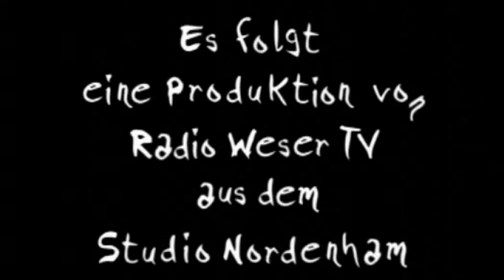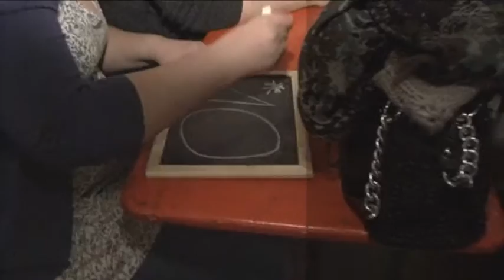Blick ins Sendegebiet vom 01.03.2012